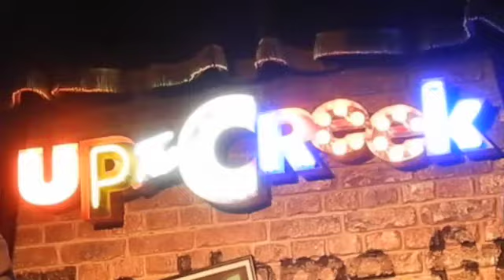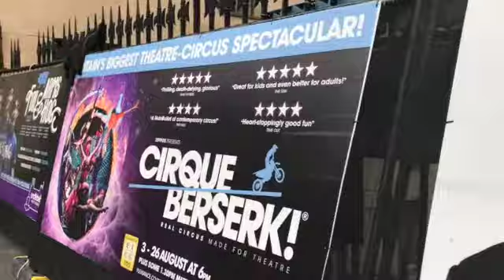Fringe Begins for the Van Life Comedian (2018)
Fringe Begins

I'm travelling all around the United Kingdom, doing stand up comedy while living out of my van...
Every Wednesday, I'll be releasing a video update in the life of this comedy cowboy, so you can get a glimpse into what people are calling 'living the dream.'
Laced with an original score by Andrew Watson, grab a front seat beside this pavement pounding comic that never leaves the road.

Fringe Begins